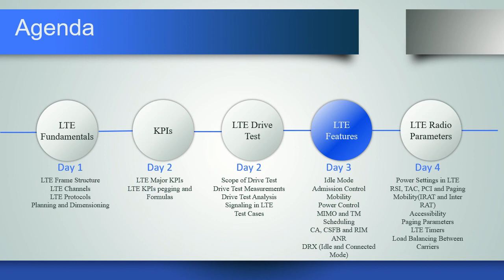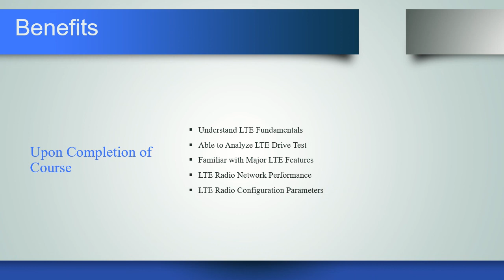Introduction LTE Radio Network Optimization Courses